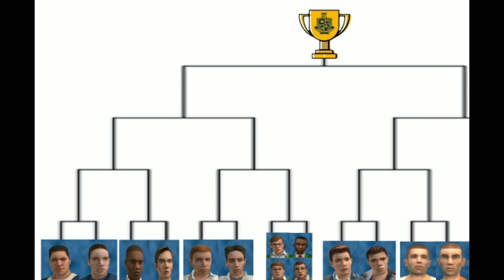Bully AE: Bryce and Chad Vs Lefty and Vance